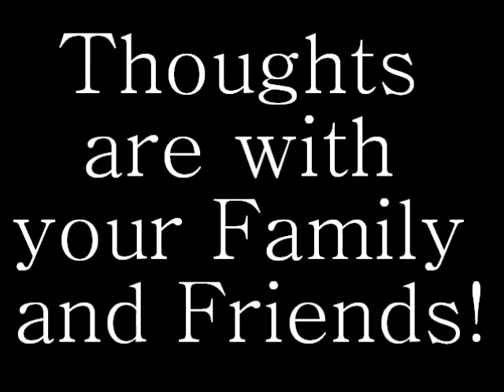Hannah Doherty Tribute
I'm not the greatest editor, but i gave it a good shot
Song: Aerosmith - I Don't Wanna Miss A Thing